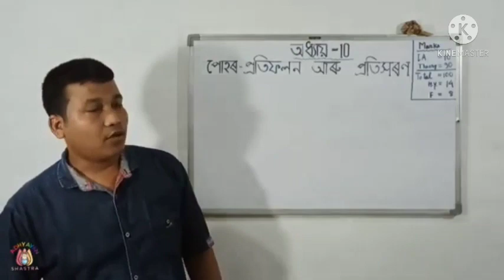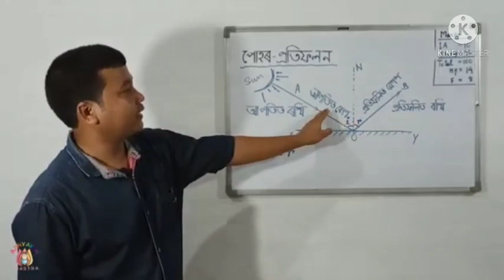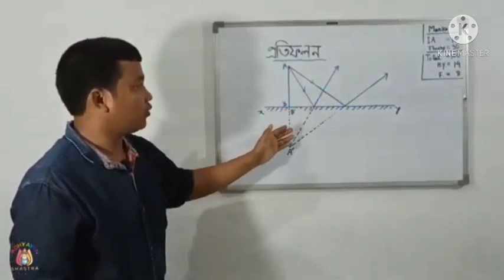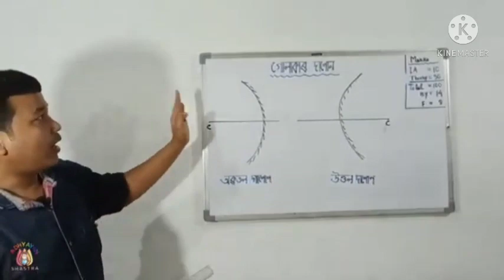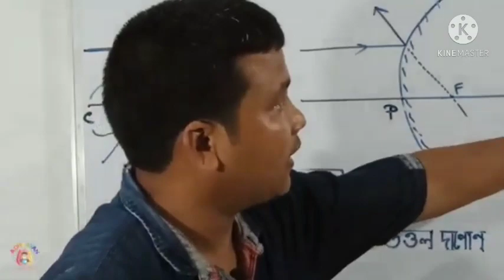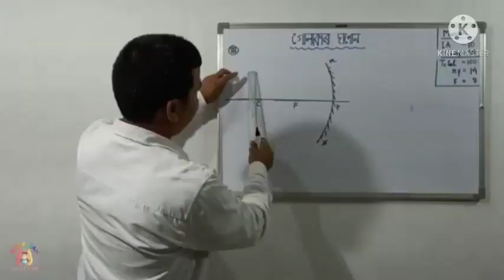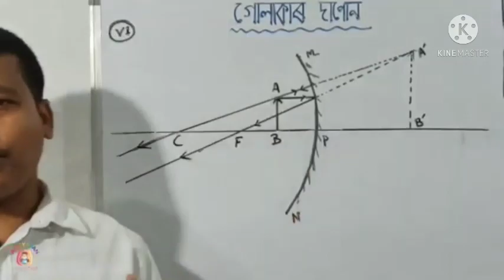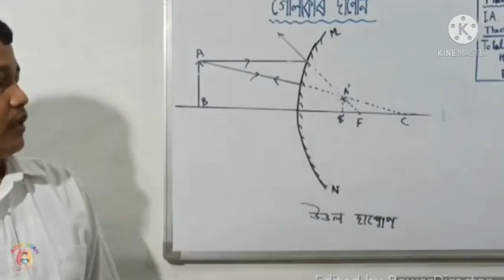পোহৰৰ প্ৰতিফলন আৰু প্ৰতিসৰণ:Light-Reflaction and Refraction@bgofficialadvancementofedu4356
পোহৰৰ প্ৰতিফলন আৰু প্ৰতিসৰণ বিষয়ে আলোচনা
About Light-Defination of Refraction and Reflection

                       পোহৰৰ প্ৰতিফলন
কোনো এক বস্তুৱে তাৰ পৃষ্ঠত আপতিত হোৱা পোহৰ প্রতিফলিত কৰে । এই প্রতিফলিত পোহৰ আমাৰ চকুত সোমালে আমি বস্তুবোৰ দেখা পাওঁ ।
পোহৰৰ গতিপথত অত্যন্ত ক্ষুদ্র বস্তু এটা থ’লে পোহৰে পোনে পোনে যোৱাৰ সলনি কাষেদি বেঁকা হৈ যোৱাৰ প্রবৃত্তি দেখুৱায় । ইয়াকে পোহৰৰ অপবৰ্তন (Diffraction) বোলে ।

পোহৰৰ প্রতিফলন সূত্রকেইটা হ’লঃ
(ক) আপতন কোণ প্রতিফলন কোণৰ সমান আরু
(খ) আপতিত ৰশ্মি, দাপোণৰ আপতন বিন্দুত টনা লম্ব আরু প্রতিফলিত ৰশ্মি একেখন সমতলত থাকে ।

              সমতল দাপোন
সমতল দাপোনৰ চাৰিটা নিয়ম হ’লঃ
(ক) সমতল দাপোণে গঠন কৰা প্রতিবিম্ব সদায় অসৎ আরু থিয় ।
(খ) প্রতিবিম্বৰ আকাৰ লক্ষ্যবস্তুৰ সমান ।
(গ) লক্ষ্যবস্তু দাপোণৰ সম্মুখত যিমান দূৰত থাকে প্রতিবিম্বও দাপোনৰ পিছফালে সিমান দূৰত গঠিত হয় ।
(ঘ) প্রতিবিম্ব পাশ্বীয়ভাৱে ওলোটা হয় ।

                গোলাকাৰ দাপোন
যিবোৰ দাপোণৰ প্রতিফলন পৃষ্ঠখন গোলাকাৰ । তাকে গোলকীয় বা গোলাকাৰ দাপোন বোলে ।

               অৱতল দাপোণ
যিবোৰ গোলাকাৰ দাপোণৰ প্রতিফলন পৃষ্ঠ ভিতৰৰ দিশলৈ বক্র আরু গোলকটোৰ কেন্দ্রৰ দিশে মুখ কৰা থাকে, সেইবোৰ দাপোণকে অৱতল দাপোণ বোলে ।

                    উত্তল দাপোণ
  যিবোৰ গোলাকাৰ দাপোণৰ প্রতিফলন পৃষ্ঠ বাহিৰৰ দিশলৈ বক্র, সেইবোৰ দাপোণকে
উত্তল দাপোণ বোলে ।

                  ভাঁজ ব্যাসাৰ্ধ
গোলাকাৰ দাপোণ এখনৰ যিটো গোলকৰ অংশ, সেই গোলকৰ ব্যাসাৰ্ধক দাপোণখনৰ ভাঁজ ব্যাসাৰ্ধ (Radius of Curvature)  বোলে । ইয়াক R আখৰেৰে সূচোৱা হয়  ।

গোলাকাৰ দাপোনৰ ফকাছ  দৈঘ্য
Focal length of Curve mirror@bgofficialadvancementofedu4356

কোনো এখন দাপোণৰ পৰা ইয়াৰ প্রতিবিম্বৰ দূৰত্বকে দাপোণখনৰ ফ’কাছ দৈৰ্ঘ্য (Focus Length) বা নাভি দৈৰ্ঘ্য বোলা হয় ।
দাপোনৰ সূত্ৰ আৰু ইয়াৰ অংক
Mirror formula and solutions

                   প্রতিসৰণৰ
পোহৰৰ প্রতিসৰণৰ নিয়মকেইটা হ’ল-
(ক) আপতিত ৰশ্মি, প্রতিসৰিত ৰশ্মি আরু স্বচ্ছ মাধ্যম দুটাৰ সন্ধিতলত আপতন বিন্দুত টনা লম্ব একেখন সমতলত থাকে ।
(খ) প্রদত্ত মাধ্যম যুগল আরু প্রদত্ত ৰঙৰ পোহৰৰ বাবে আপতন কোণৰ চাইন (sine) আরু প্রতিসৰণ কোণৰ চাইনৰ অনুপাত এটা ধ্রুৱক ।
লেনছৰ সূত্ৰ আৰু ইয়াৰ অংক
Lens formula and solutions

                  প্ৰতিসৰণাংক
Refraction of light and its formul
প্রদত্ত মাধ্যম যুগল আরু প্রদত্ত ৰঙৰ পোহৰৰ বাবে আপতন কোণৰ চাইন (sine) আরু প্রতিসৰণ কোণৰ চাইনৰ অনুপাত এটা ধ্রুৱক ।
    যদি আপতণ কোণ i আরু প্রতিসৰণ কোণ r হয়, তেন্তে
   এই ধ্রুৱক মানটোক প্রথম মাধ্যমৰ সাপেক্ষে দ্বিতীয় মাধ্যমৰ প্রতিসৰণাংক বোলে ।

লেনছৰ ক্ষমতা
Power of lenses@bgofficialadvancementofedu4356